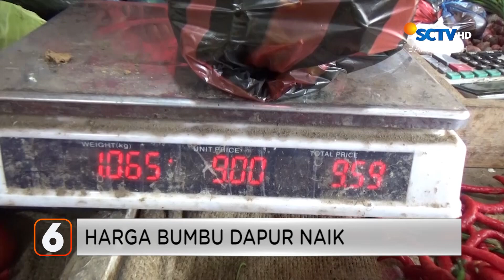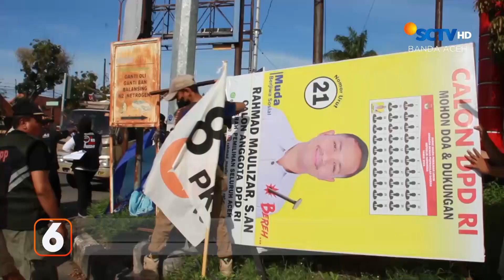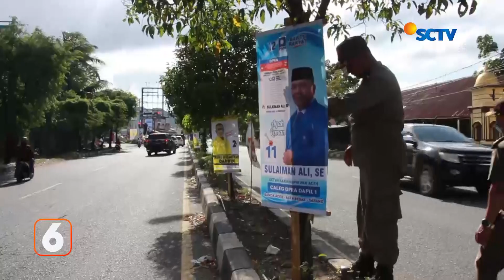Harga Bumbu Dapur Naik | Liputan 6 Aceh